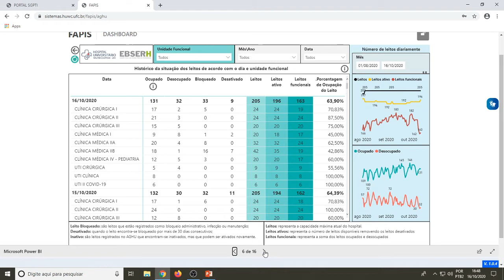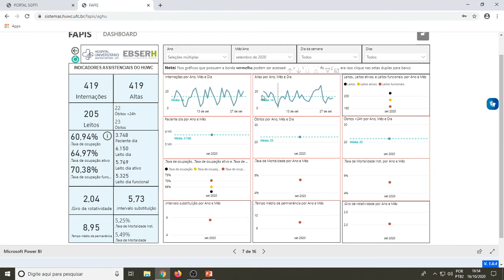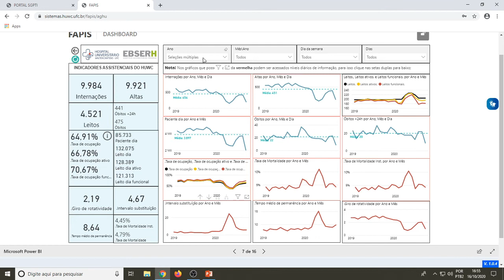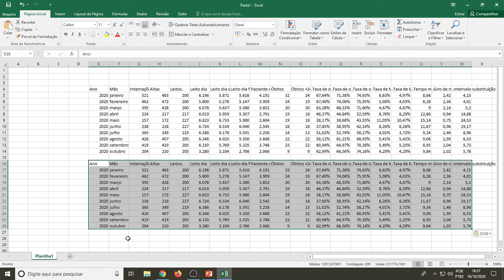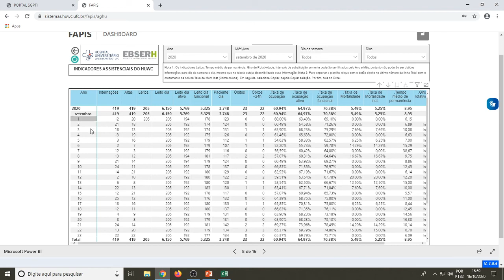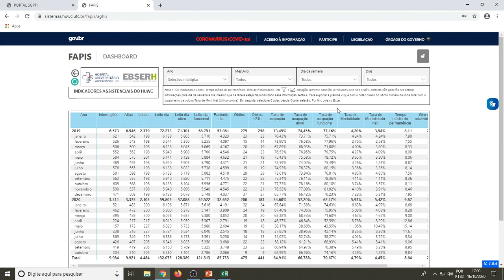FAPIS - (HUWC) Painel AGHU - Parte 2